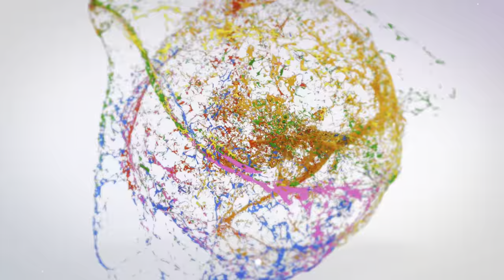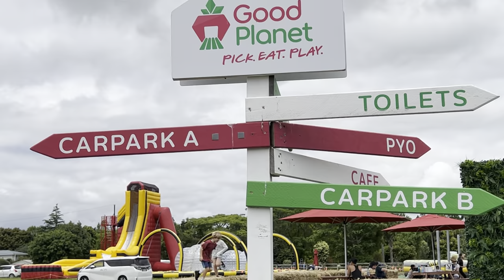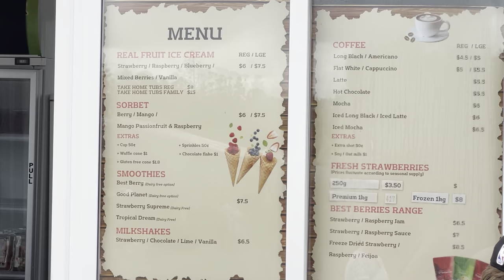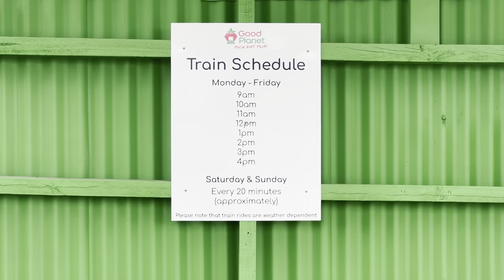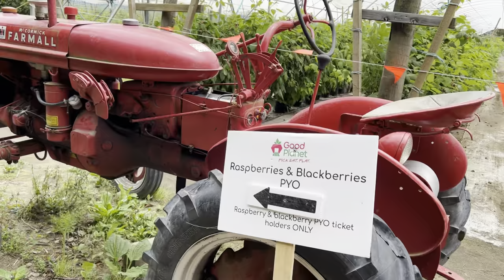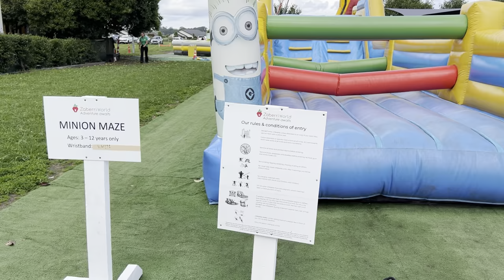Strawberries Picking At Good Planet Auckland, New Zealand | Adventure Park | PYO Strawberry NZ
New adventures in nature. A destination with lots to do and experience and one of Auckland’s top attractions for families.  Enjoy a delicious and fun day out… picking your own strawberries, raspberries and blackberries, enjoying a real fruit ice cream from café and playing with the kids in our adventure and splash parks. Plus they do have a FREE train ride tour around our beautiful Riverhead farm